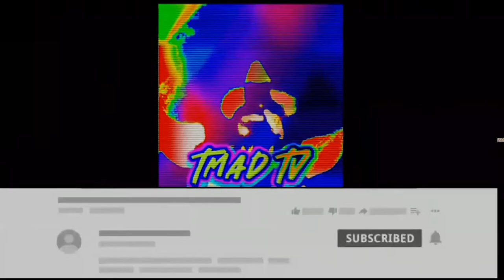Road Trip! Let's Try to Go to Guarma! | Saturday Night Shenanigans | Red Dead Online | LIVE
Howdy'Do There Cowpokes! It's Your Friendly Gamer Neighbor TMAD

Tonight, Join up for Another Saturday Night Shenanigans as we gear up for a road trip & make an attempt to go to Guarma, the forbidden land.

Come join the fun cowpokes!

You Can Catch My Live Streams Every Fri & Saturday Evening EST (subject to change)

 Also Every Now & Then I Do Get To Stream Other Days Too! Generally Some Sundays for random game night & Tuesdays for weekly updates here on YT. You can also catch me streaming other games over on Twitch whenever i can.

 If you like/enjoy the content, be sure to hit the Like  & if you want step it up a notch, then you can support the channel by helping me reach my next milestone of 1,000 Friendly Gamer Neighbors/ Subscribers! Turn on those Notifications while your at it, There will be a Giveaway at 1k!

We also have an amazing & growing community of fellow and like-minded players. Come Join Us!

 I am a dad, family man, pca, content creator, and streamer who's life can get busy af, but ill try to bring the best entertainment to my viewers that im able to. (LOL) So with that being said, I hope to see you at the next video or live stream. You all rock & I truely thank you for your support!

Ps4 Community
 Friendly Gamer Neighbors (TMADTV)

Discord & Instagram Coming Soon

 Here's Some Useful Links & Playlists Below

WORKING RDO GLITCH TUTORIALS

FAILS & FUNNIES COMPILATIONS

Live Streams of TheSession, Weekly Dripfeed Information, Tips & Tricks, Gameplay, & Some Glitches.

 Want To Help Improve The Stream? Donations Go Forth Improving The Stream, Provide More Giveaways, Equipment, Content, etc. Donations Are Never Expected, But Appreciated!  link here   own3d.pro/tmadtv

 RED DEAD REDEMPTION 2 & RDO CONTENT, WEEKLY SESSIONS, UPDATES, INFORMATION, GUN VARIANT TUTORIALS, LIVE STREAMS, MONTAGES, FUNNIES, BAILS, FAILS, FIGHT CLUBS, EDUCATIONAL GLITCHES, ETC.

I LOVE PLAYING (RDRO) RED DEAD REDEMPTION 2/ ONLINE & (GTAO) GRAND THEFT AUTO 5/ ONLINE, & OTHER VARIOUS GAMES. I JUST WANT TO SHARE ALL EXPERIENCES IN GAME THAT I MAY HAVE ENCOUNTERED & POSSIBLY HAVE THE OPPORTUNITY TO PROVIDE INFORMATION & CONTENT FOR MY VIEWERS.

Psn: TMADTV / TMAD_YT / TMADTV2

 Intro
Call Me Dj- KineMaster Pro Music

Apps Used: Playstation Share Factory, KineMaster Pro, Zedge Ringtones, FaceIT, Pixleloop, OBS Studio, and other Various Sources with paid subscriptions.